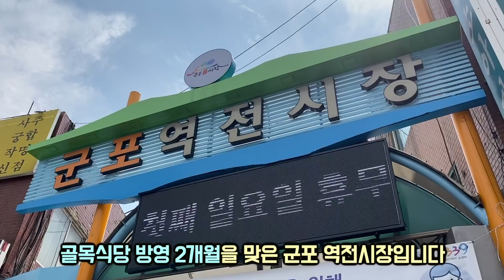골목식당 군포 닭꼬치집 최신 근황, 박수를 보냅니다🙌🏻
훈이네닭꼬치 2,500 원